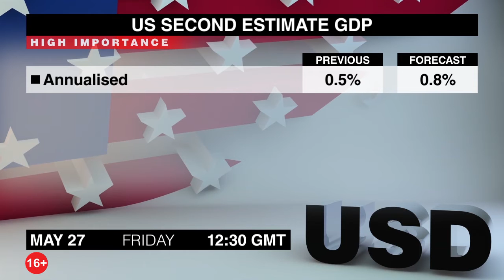Экономический календарь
Очередная подборка новостей, которые могут повлиять на валютный рынок, подготовлена для Вас командой Dukascopy ТВ. Пятница, 27-е мая.